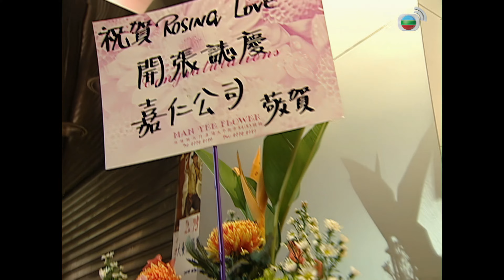TVB Drama 皆大歡喜2 (時裝版) 4K｜第154集｜薛家燕 趙學而 林文龍 苑瓊丹 阮兆祥 ｜TVB 國語中字 TVB Drama